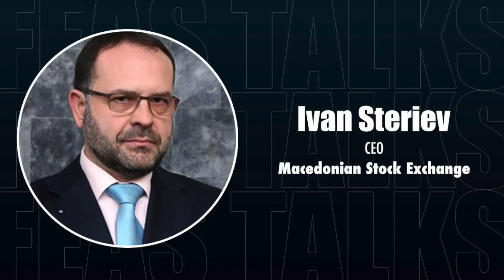Interview with Mr. Ivan Steriev | Macedonian Stock Exchange